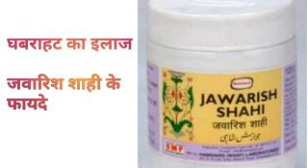जवारिश शाही के फायदे |जवारिश शाही से घबराहट का इलाज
jawarish shahi ke fayde
jawarish shahi ke fayde in hindi
jawarish shahi ke fayde in urdu